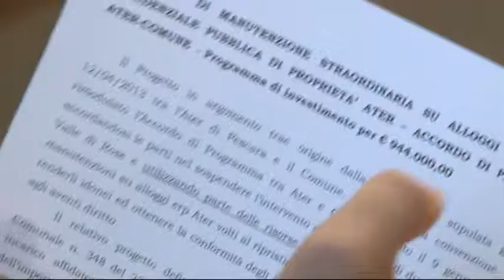Assegnazione case ATER a Pescara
Parte a Pescara la ristrutturazione di 43 alloggi ATER per un importo di poco inferiore al milione di euro. La notizia é stata data questa mattina dall'assessore alle Politiche della Casa Adelchi Sulpizio